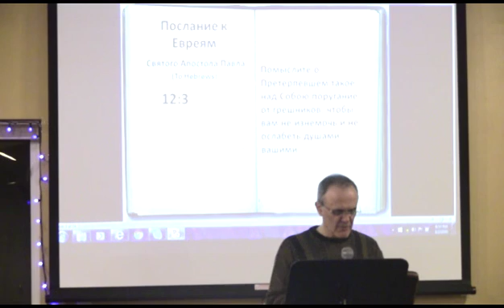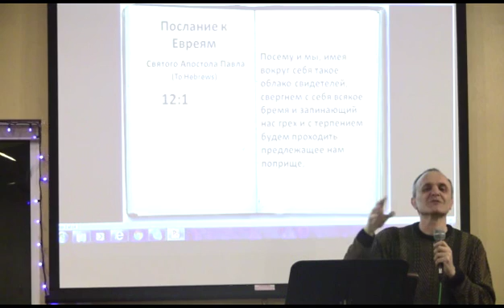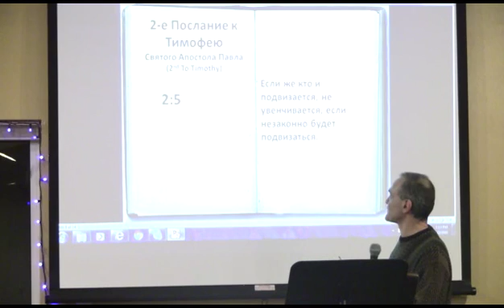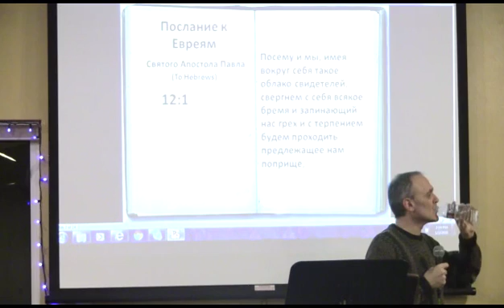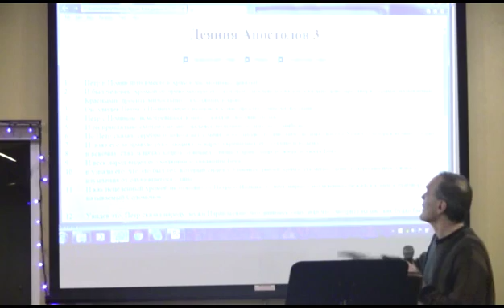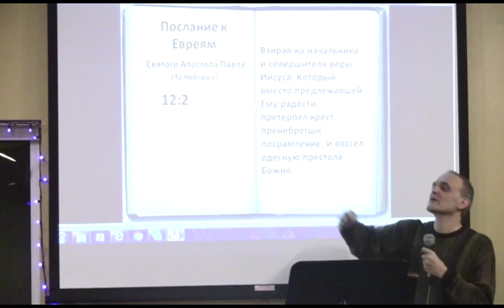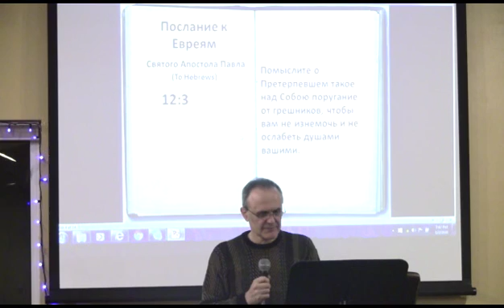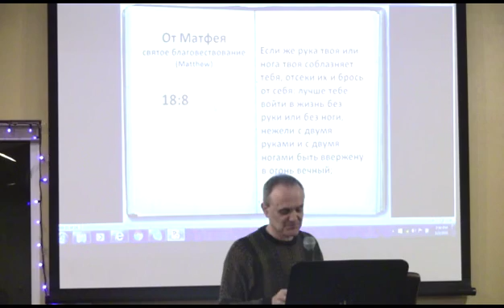David Gurevich January 2 2016 ( Let us run our race)